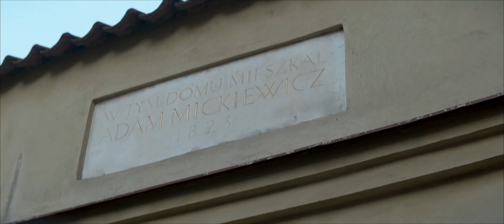Filmik - Lingwistyka Wilna (Video)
Lyrics: Filmik
Instrumental: Rentgenas
Mixing: Gipsas
Mastering: Alhi

Cameraman: Algirdas Vaičaitis
Editing: Karol Pašnikovič